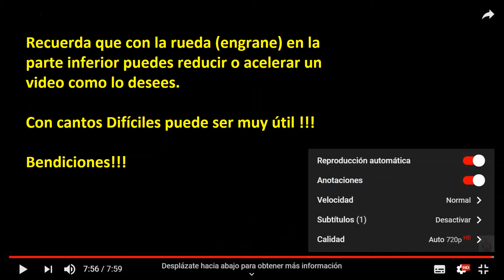Himno A CRISTO DOY MI CANTO Notas para Flauta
Notas para tocar el Himno A CRISTO DOY MI CANTO en Flauta
Para aprender las notas en Flauta puedes SEGUIRNOS en :

Para pedir los cantos que te gustan AQUÍ o en